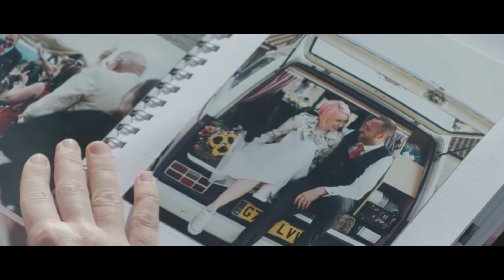Understanding blood clots – The oral contraceptive pill and risk of blood clots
Have you been recently diagnosed with a blood clot (thrombosis / DVT / pulmonary embolism)?

Thrombosis UK have developed a series of short films to help share information about blood clots.

We would like to thank all those who contributed to making the films especially Chrissie, Robin and Anne.

The making of these films was made possible by Chris Pierce’s incredible fundraising in memory of his father, Tony and an educational grant kindly provided by the Childwick Trust.